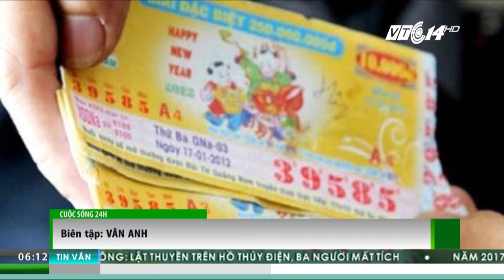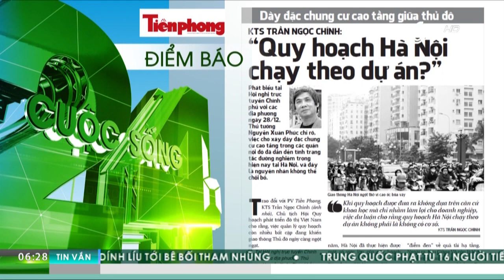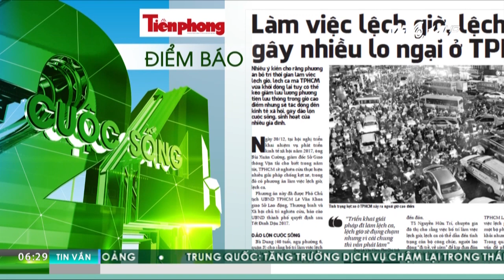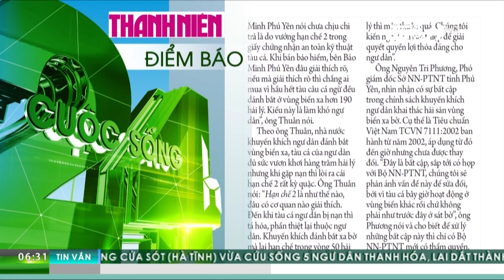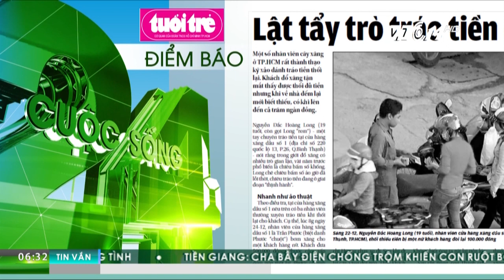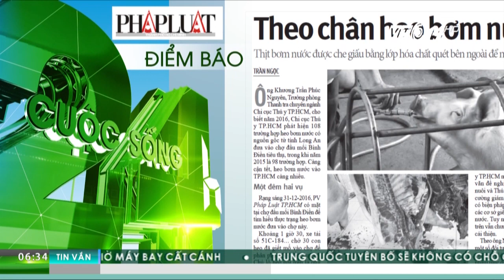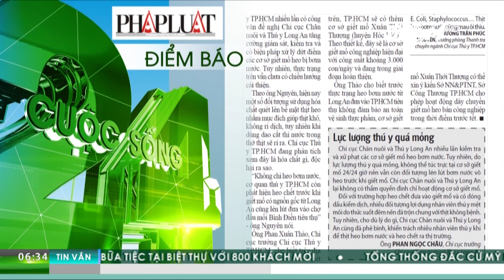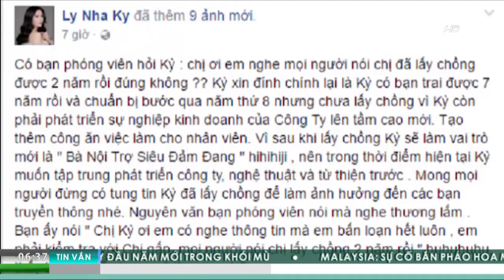VTC Tin Mới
VTC | Cuộc sống 24h ngày 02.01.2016 phát sóng lúc 06h05 trên kênh VTC14 với những tin đáng chú ý sau:
- Tăng giải độc đắc xổ số truyền thống lên 2 tỷ đồng
-Trò chuyện với "công chúa" Lý Nhã Kỳ
-Quán cà phê cho người độc thân